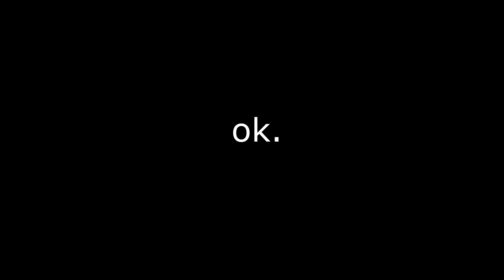Mission Impossible 4 is the Best One!! (Video Essay)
It's the best one, what do you want me to tell you.